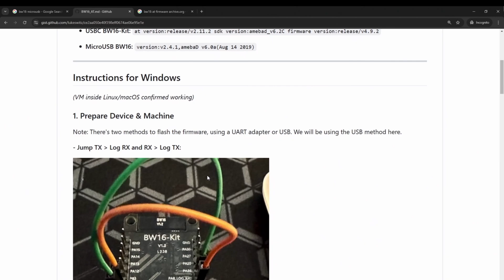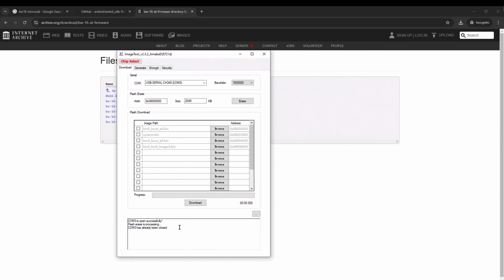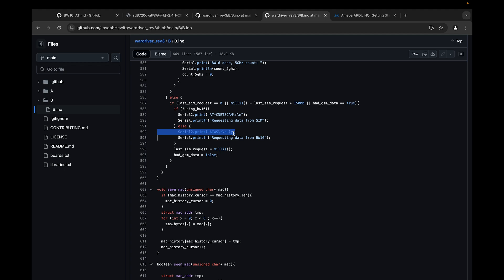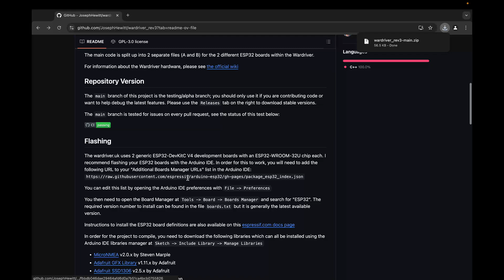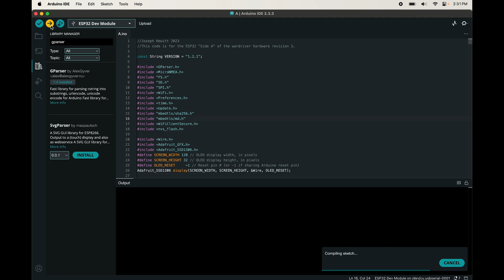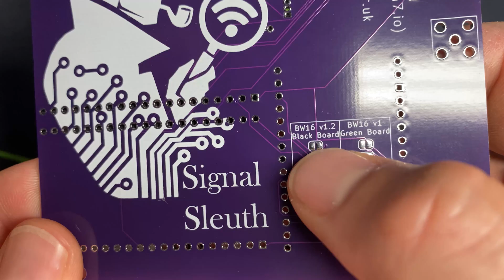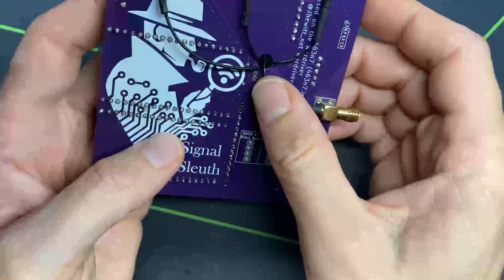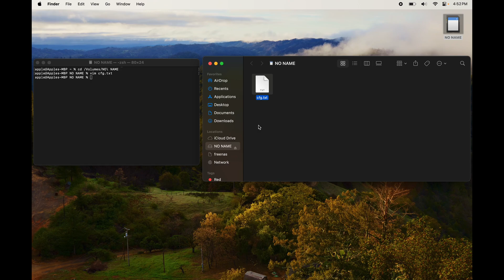Signal Sleuth 5ghz WarDriver Build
In this video we will assemble the Signal Sleuth kit from 463n7.  This kit is a JHewitt Wardriver.uk war driver with the 5ghz mod provided by replacing the Sim800L card on the JHewitt Build with a BW16 chip that has a 5ghz wifi radio.

Additionally, I added 4 x 18650s with a 9900 mAh capacity from amazon
I also use these 16gb MicroSD Cards